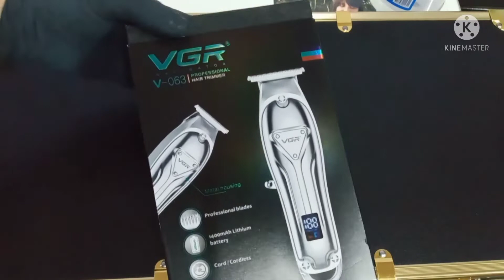Unboxing Maquina corta pelo y barba recargable con Display Led VGR modelo V-063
Especialmente diseñada para brindar comodidad en el salón o tu hogar a la hora de realizar un corte gracias a la ausencia de cable.

Esta maquina plateada tiene la particularidad de contar con display led en donde se puede ver específicamente el nivel de batería que tiene.

Posee batería recargable y tiene una autonomía de 180 minutos operando cargada al máximo

Además cuenta con 4 peines de alzada de 0, 2, 3, 4 Mm. para que puedas elegir diferentes niveles de corte.

Tiene la ventaja de tener bajo nivel de ruido, para que el trabajo no sea molesto.